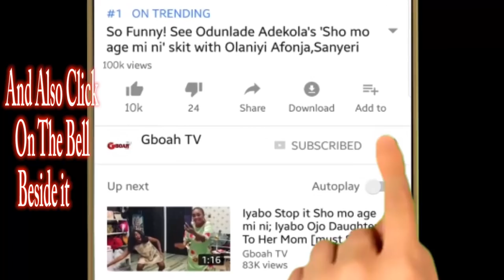Listen To Late OAP Tosyn Bucknor Beautiful Song Perform By Her Friend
Touching! Listen To Late OAP Tosyn Bucknor Beautiful Song Perform By Her Friend